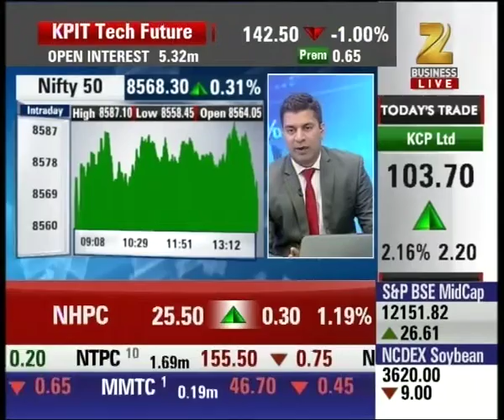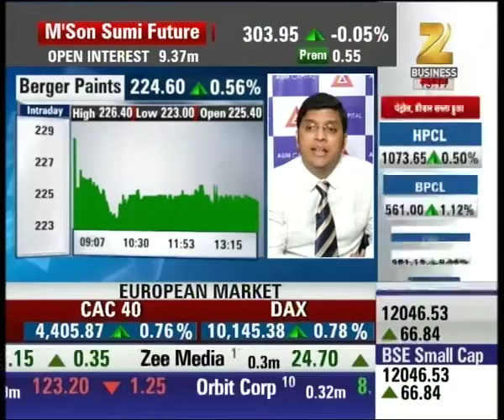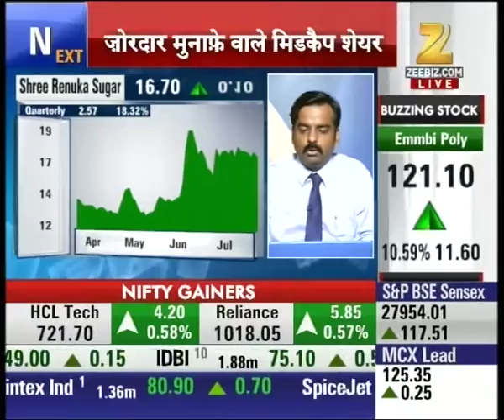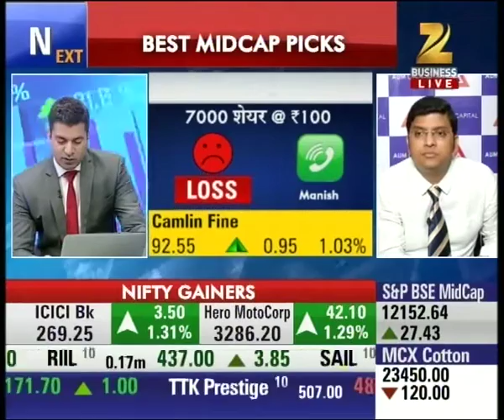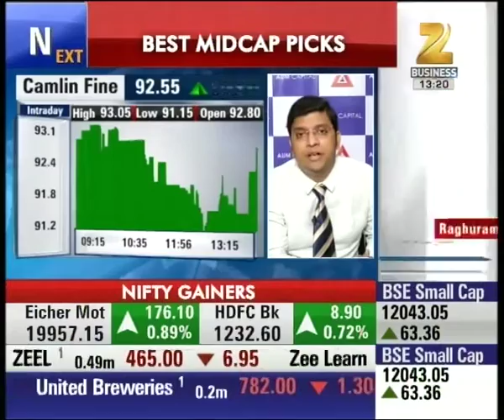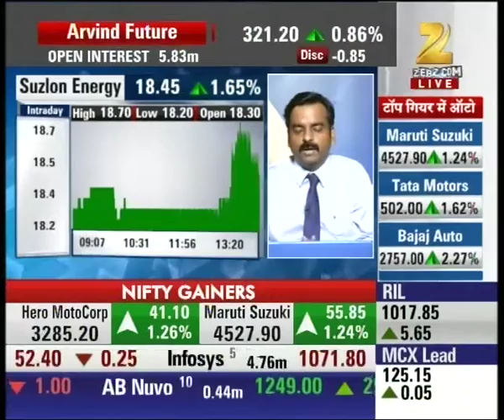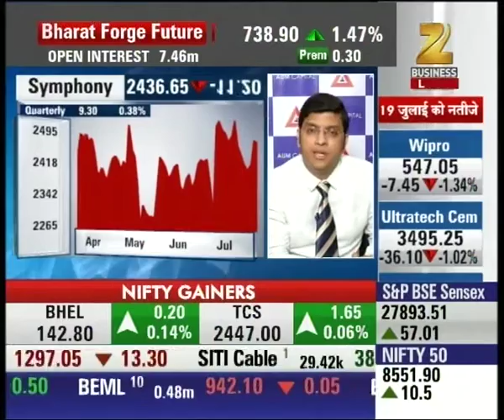Expert outlook and suggestion on Berger Paints | Midcap Bazaar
Berger Paints is currently trading at 224.60 with the rise of 0.56%. Watch complete news story of Midcap Bazaar and stay updated with the latest trends and statistics in the stock market, commodity market and share market!